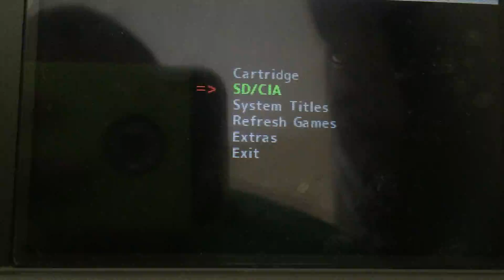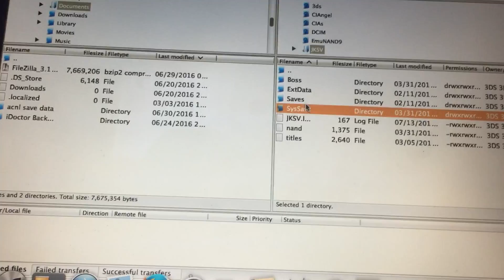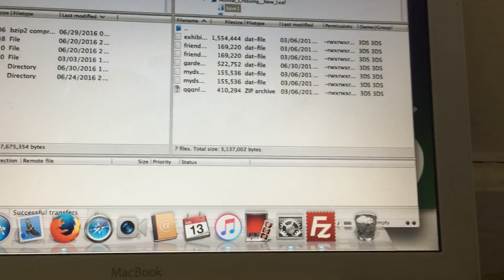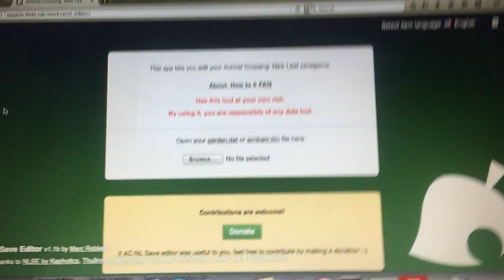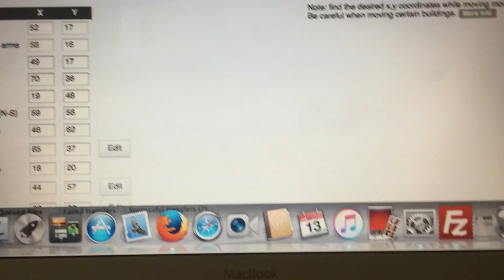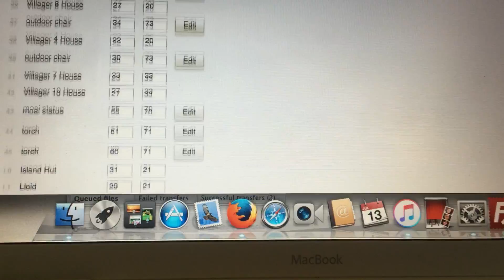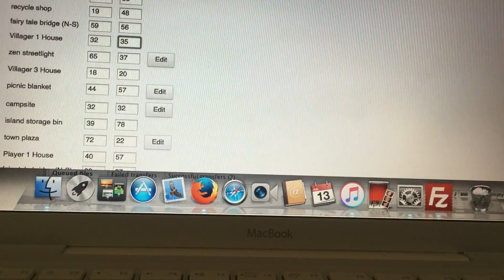Acnl save data hacking new tools part 1